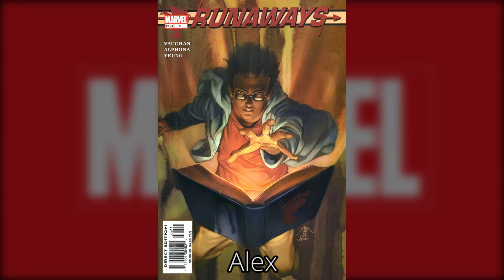Các nhân vật trong RUNAWAYS (TV show mới của Marvel) là ai?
Instagram của bọn tớ: phe.phim

Đây là video giới thiệu về các nhân vật trong TV series mới của Marvel được phát qua kênh Hulu - Runaways.

Music: Don't Run - Mr. Little Jeans (The Runaways Trailer Soundtrack)